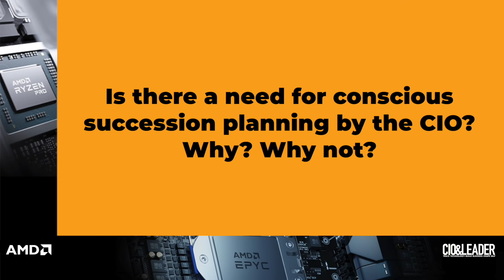On Succession Planning | Alok Khanna, DGM, IS, Indian Oil Corporation Ltd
There are many organizations that have developed strong succession plans for IT and recognized the importance of any risk mitigation. So, let’s hear it out from various industry leaders about the need for succession planning by the CIO.